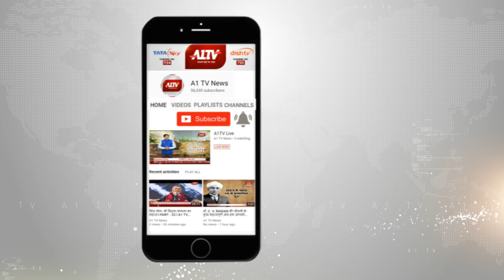जयपुर में रामनवमी की धूम रही, मंदिरों में राम जन्मोत्सव मनाया गया